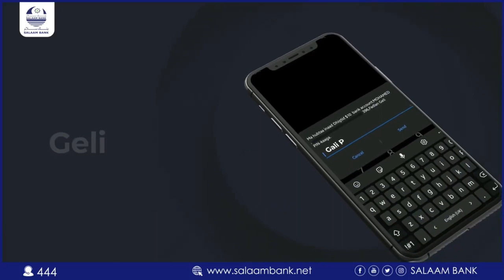Qaar kamid ah dadkii Somaliland kasoo barakicisay Laascanood oo tageeray Garaadada SSC-KHAATUMO